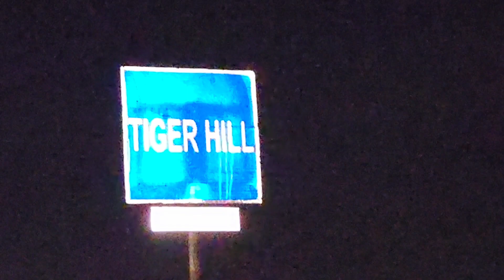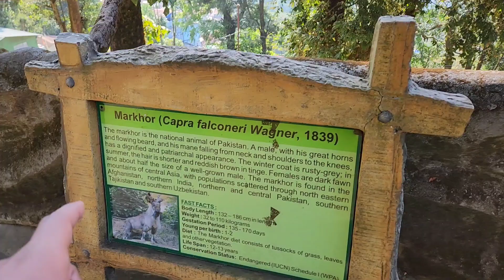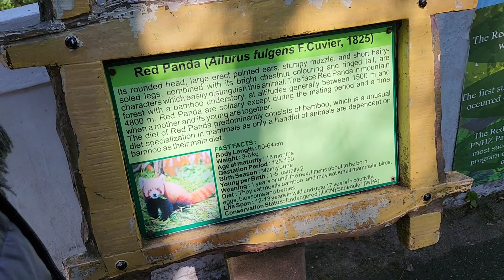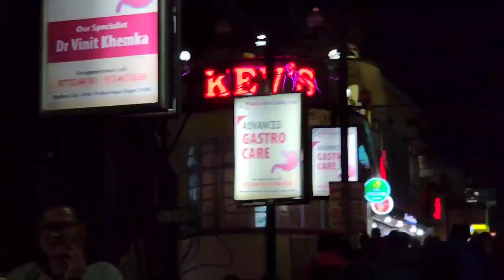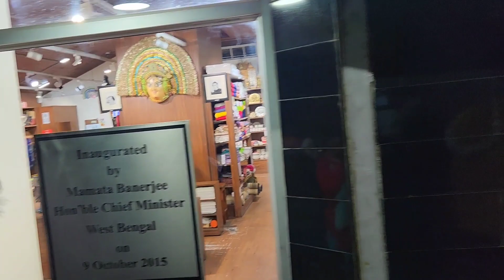জীবনে প্রথমবার Ropeway-তে উঠে ভয়ঙ্কর অবস্থা 😱 | Darjeeling Jomjomat Ep-4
So,
Hello Tracker's Ami Sourav ar Ami Riya Welcome To The Bong Track 😍🤗

Darjeeling side scene
Darjeeling sightseeing
Darjeeling vlog
Howrah to darjeeling
Howrah to njp
Kolkata to darjeeling
bangla vlog
bengali vlog
bengali vlogs
bengali vlogger
darjeeling tour
Best offbeat places near darjeeling
offbeat darjeeling
north bengal tour
darjeeling tour
Howrah to darjeeling train
kolkata to darjeeling
Howrah to njp train journey
train journey vlog
The bong track
bangla vlog
bengali vlog
bengali vlogger
Darjeeling vlog
darjeeling vlogger
darjeeling vlog bangla

Darjeeling ropeway
darjeeling ropeway video
darjeeling ropeway price
darjeeling ropeway ride
darjeeling cable car
ropeway darjeeling
Tiger hill darjeeling
tiger hill darjeeling sunrise
sunrise from tiger hill darjeeling
tiger hill darjeeling sunrise video
Darjeeling zoological park
darjeeling zoo
fun vlog
comedy vlog
couple vlog